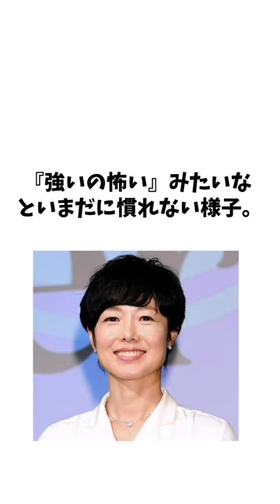有働由美子 に関する面白い雑学